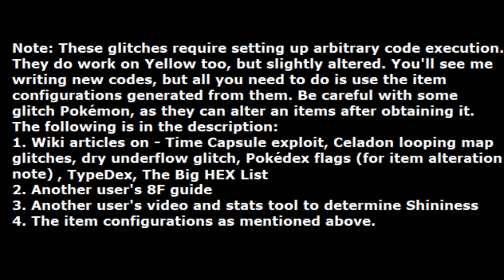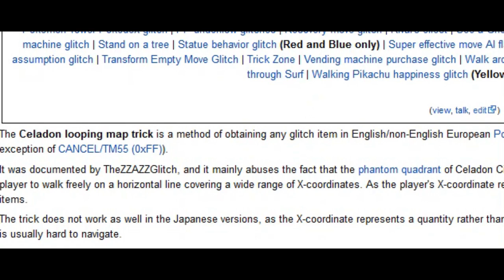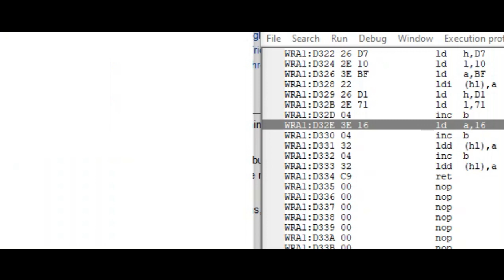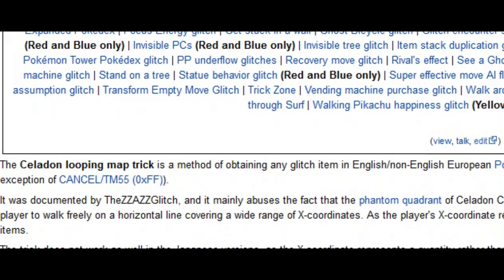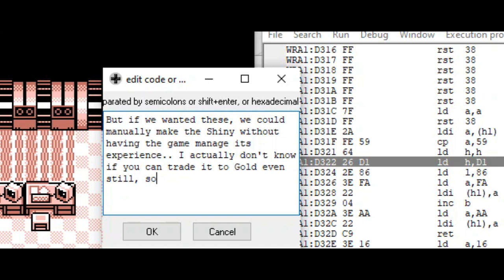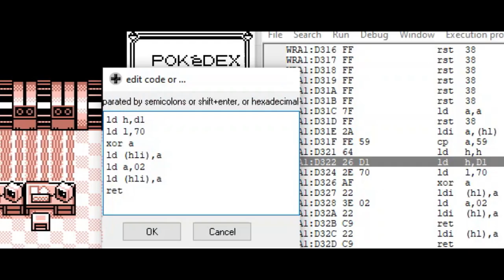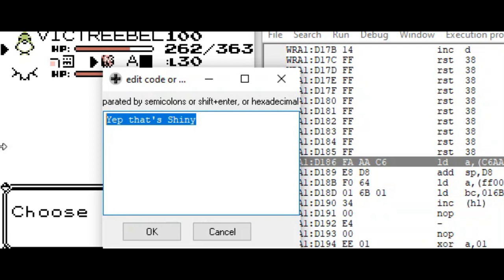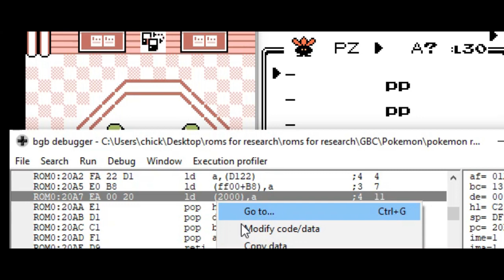Generation I glitch Pokémon to Generation II equivalent trade Pokémon guide (and for Shiny hunters)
This is a guide I made about trading Generation I glitch Pokémon to Generation II. In the past I made this short one, but it wasn't as in-depth.

I annotate this video by writing notes in the debugger.

(under Conversions section) - here is the Time Capsule exploit table; you read the ID under Generation I, then see which Generation II Pokémon it becomes.

- The TypeDex tells you the index numbers of all the Generation I regular types. In order for this to work, you must change the internal type, which is not shown on the Generation I summary but can be checked by the effectiveness of a move against your Pokémon and sometimes the message (e.g. if you change to Grass/Grass, Fire will become Super-effective and show the message). For the Dark and Steel types, this is not an option unfortunately since they do not exist in Generation I.

If your code modifies the type based on a quantity, you'll want the decimal ID of that type. As an addendum, Steel is 09 and Dark is 1B. If you want a pure type Pokémon you'll have to act as if you're writing it e.g. Fire/Fire (for Fire) or Dark/Dark (for Dark) for pure type Pokémon.

No Generation II Pokémon are ???-type (even of known glitch Pokémon), (??? was for the move Curse only), however according it's somewhere before the Special moves but after the Physical moves.

- Glitch Pokémon and their flags if they have a Pokédex number over 151 or 000, be careful as they may alter the relevant item or quantity (you can avoid this by directly modifying your party Pokémon as is done in the video with the former Victreebel).

- This talks about how to do it without arbitrary code execution, but it's efficient to just do it with arbitrary code execution too by writing to D710 after depositing any fossil and returning.

Others RNG DV methods:

Any Game Corner prize hunting;

- Part One (basic, set lists)

The classic Trainer escape glitch ('Mew glitch') does give random DV Pokémon, and I think Shinies are possible.

Old man glitch if you have the German version (note I don't have codes for that but RAM addresses are +5 so codes could be tweaked) for a few glitch Pokémon, or want to use box breaker glitch to change your name

- Rival LOL glitch ; some may be intimidated by it but once you learn it it's efficient to use

- The issue with two glitch Pokémon in Yellow, and why you have to change D163 and D16A directly.

- memory addresses (if you want to learn how to make new codes)

TheZZAZZGlitch's thread (valuable)

Reading beyond the first page is more information. TheZZAZZGlitch notes some newer bootstraps on an edit, but the links no longer work but are somewhere in that thread not on page 1. To use arbitrary code execution you need a bootstrap (often a certain party, stored Pokémon, Day Care, etc.)

Videos:
- tutorial on how to get 8F
- Oliver_MKP's video on Generation I Shiny hunting
- BlueBoyPhin's obscure Shiny facts)

-- They link the following